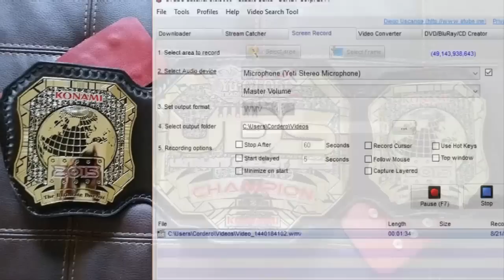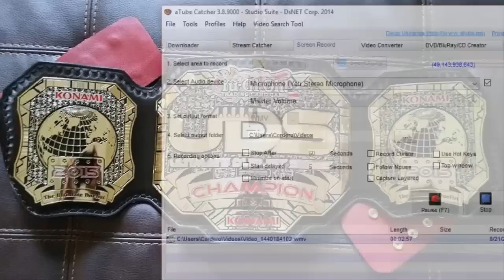HBIC DUEL NEWS: Ultimate Duelist Series Championship Belt Confirmed - Konami Using WWE Material